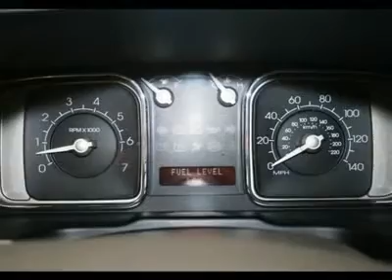2009 LINCOLN TRUCK MKX Egg Harbor Twp, NJ P7290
2009 LINCOLN TRUCK MKX Egg Harbor Twp, NJ
Stock

For more information on this vehicle and our full inventory, call Lauren Kassner at 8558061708.

Chapman Ford Lincoln Mercury Mazda Used
6744 Black Horse Pike

AWD. Talk about luxury! Spotless One-Owner! Who could say no to a truly wonderful SUV like this great 2009 Lincoln MKX? You could be the second owner of this terrific vehicle. It appears that this vehicle lived in a smoker-free environment. There appears to be no damage beyond normal wear on this vehicle. J.D. Power and Associates gave the 2009 MKX 4 out of 5 Power Circles for Overall Performance and Design. to view a Free Price Check! With our 5-DAY MONEY BACK GUARANTEE you can buy with confidence. If you decide that the vehicle you purchased is not exactly what you wanted, you can return the vehicle up to 5 days after taking delivery without penalty. This is NOT an exchange policy! It is a true 5 day money back return policy. We just have a limit of 500 miles on the vehicle from delivery.